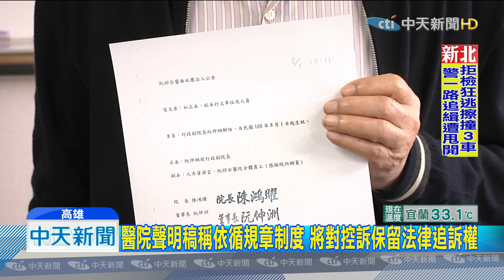20190803中天新聞 爭權內幕？醫院副院長妻遭毆 控兄弟指使黑衣人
今年五月高雄阮綜合醫院副院長夫人，在家門前被黑衣人棍棒狂毆，身上多處骨折，出面指控醫院搶奪經營權內幕！原來副院長一家家族排行第四，凶嫌背後主使是新任董事長老三，以及新經營團隊。